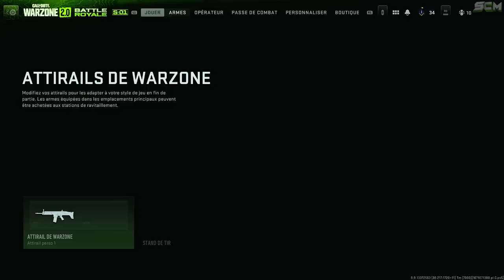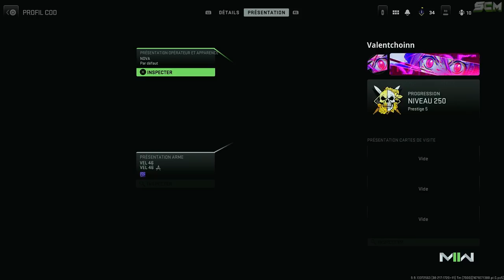NOUVEAU GLITCH UNLOCK ALL WARZONE 2, GLITCH ARME BOUTIQUE GRATUIT WARZONE 2, UNLOCK ALL MW2 FR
Source : @GlitchHunterz

▬▬▬▬▬▬▬ • BIENVENUE 😍 • ▬▬▬▬▬▬▬

▬▬▬▬▬▬▬ • PARTENAIRES 💪 • ▬▬▬▬▬▬▬

👉StealthGamer:
"SOISCOOLMEC"
"STRIKESOISCOOL"